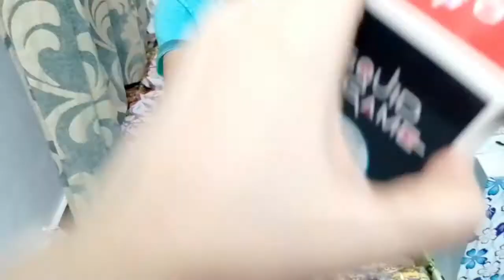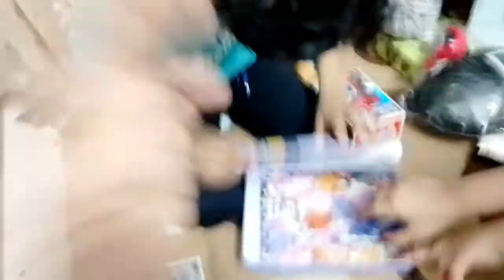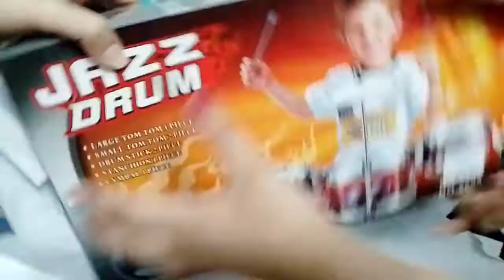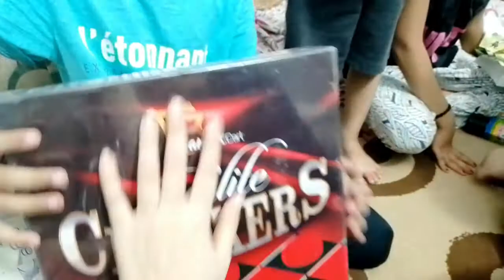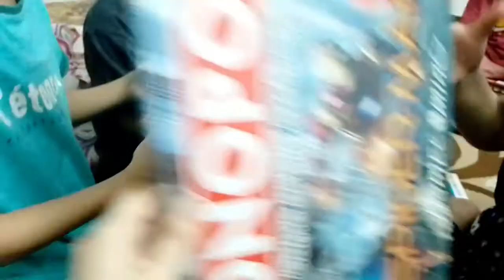gifts open vlog| Arham got to many gifts|searching for chai| Sash world